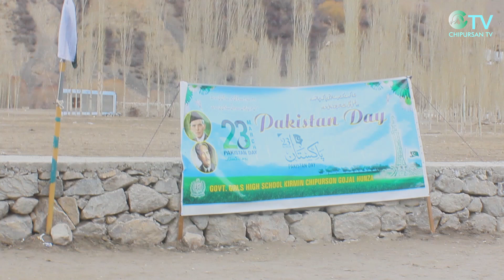Pakistan day & Nowruz Mubarak Celebrations | Chipursan Valley | Pakistan Day Parade - 23 March 2022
Pakistan day & Nowruz Mubarak Celebrations at Chipursan Valley Pakistan Day Parade - 23 March 2022
Location: Reshit Chipursan
Performed by: Ismaili Boy Scouts, Girls guides, School Students,Hunza polo team and Golden jubilee Band Chipursan
AND ON TWITTER/ INSTAGRAM/CHIPURSON TV